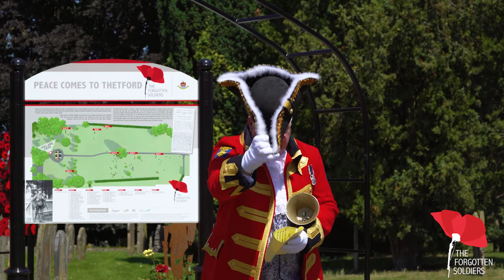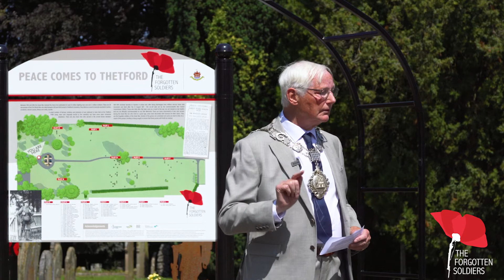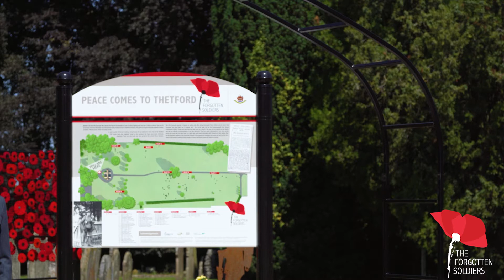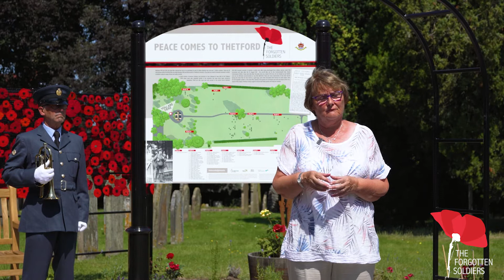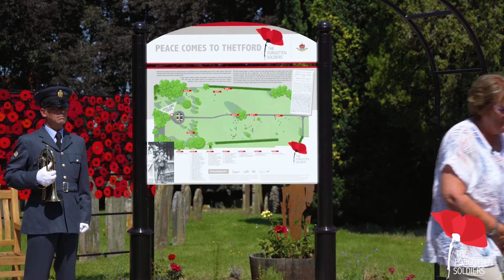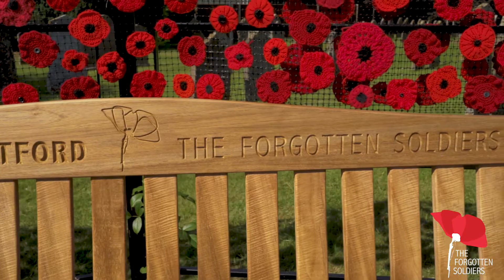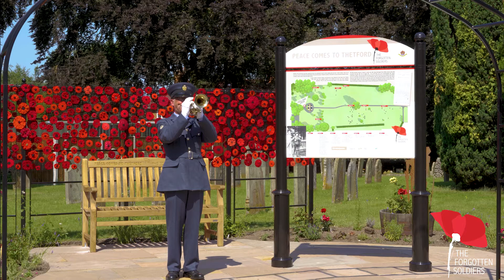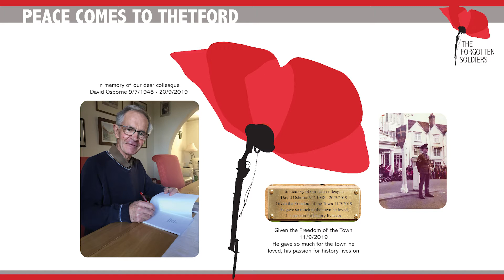The Forgotten Soldiers and David Osborne Memorial Garden Opening Ceremony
The Heritage Funded project 'Peace Comes to Thetford - The Forgotten Soldiers' co-ordinated by Leaping Hare CIC, concludes with this opening ceremony of The Forgotten Soldiers and David Osborne Memorial Garden located at London Road Cemetery, Thetford, Norfolk, IP24 3HZ. The garden includes a double-sided display board providing a permanent outdoor accessible exhibition of the project’s work. The board details a trail map of the forgotten soldier's graves and their locations and the reverse tells some of their and David’s stories.

A slide at the end of our film gives thanks to the many individuals, groups and local businesses that have been involved with this project and for the donations to enable the memorial garden to be created.

Film created for Leaping Hare CIC by Neil James Media.